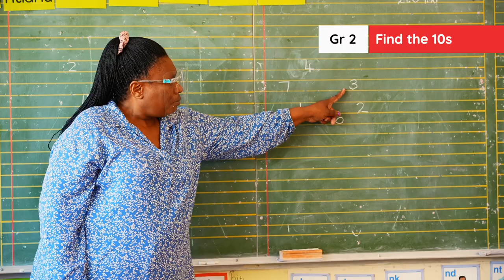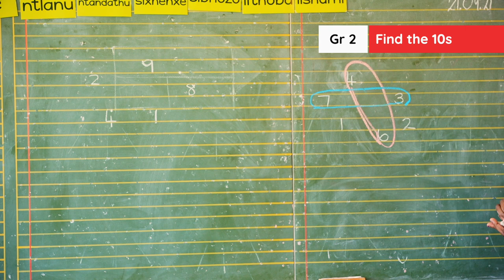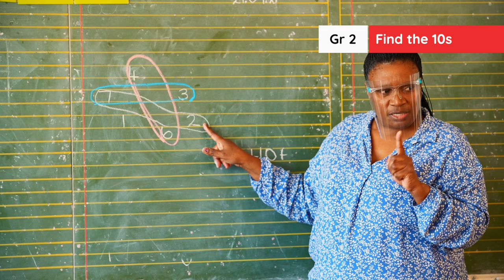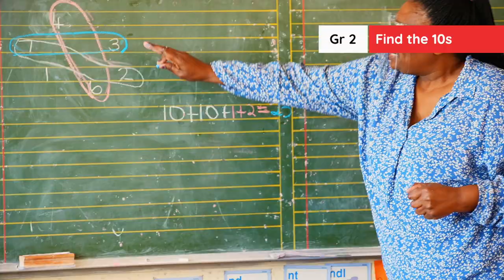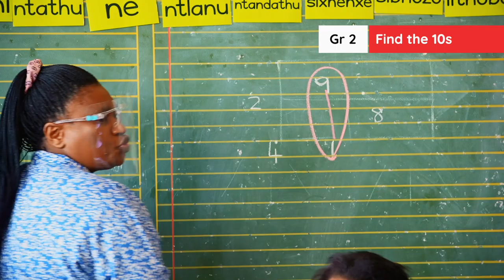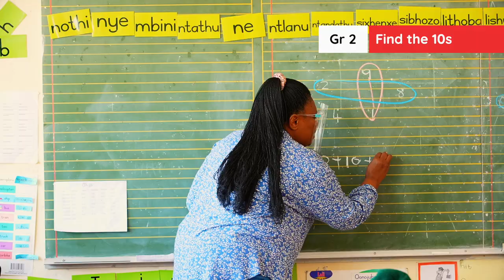2.1.4.2 Find the 10s